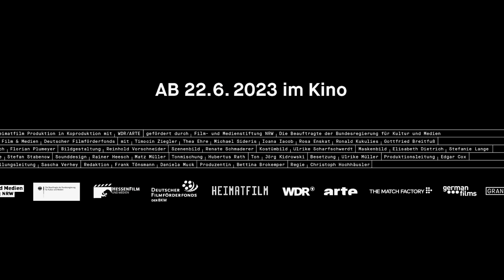TILL THE END OF THE NIGHT Trailer | RIGA IFF 2023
TILL THE END OF THE NIGHT
Directed by: Christoph Hochhäusler
DE, 2023

Robert has a black leather jacket, a rough look, and long hair — being an investigator, he disguises himself. This time he is paired with Leni, who is on parole from prison. Both are tasked with winning the trust of drug kingpin Victor in order to uncover a drug cartel. Through pretending, playing, and imitating, the two — he is gay, she is transgender — develop an ambiguous attraction.

This film steps outside what is clear and logical for the genre, many times with a guilty smile — this is at the core of German director Christoph Hochhäusler’s sensually witty crime drama about the fluidity of identities. Unravelling the thread of the story like a Möbius strip, occasionally tricking and dazzling the viewer, it is accompanied by a nostalgic soundtrack, the queer atmosphere of Fassbinder’s best films, and very memorable performances. Thea Ehre, who plays Leni, has won several awards for her performance, including the Silver Bear for Best Supporting Actress at this year’s Berlinale.